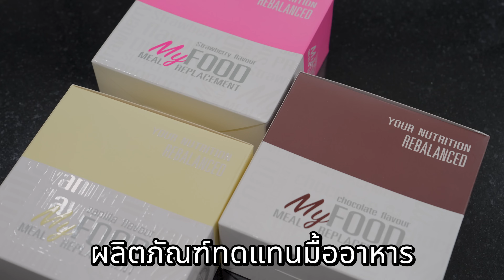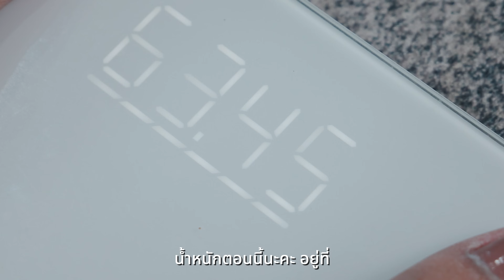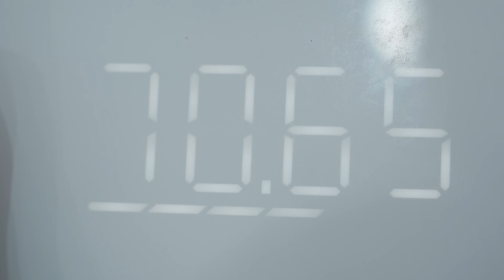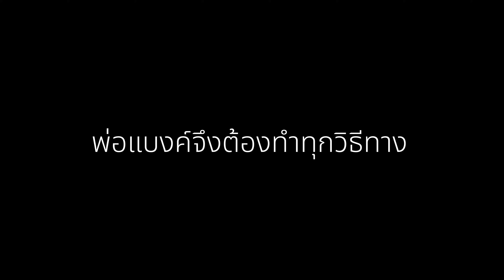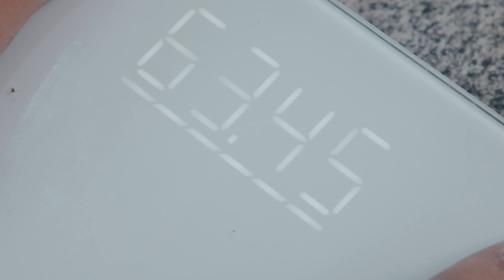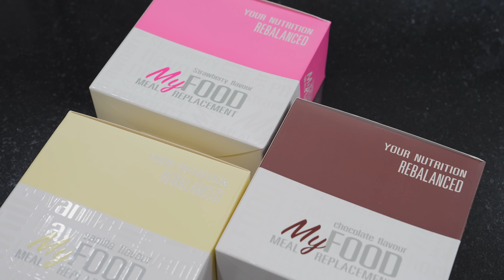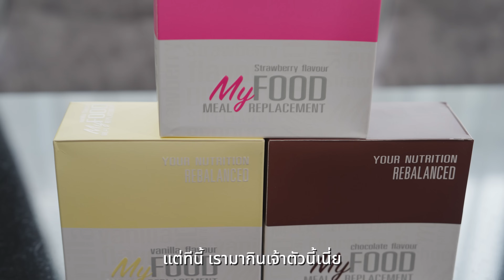แข่งลดน้ำหนัก 5 โล ใน 7 วัน ไม่อดอาหาร ไม่ออกกำลัง ไม่กลับมาอ้วน | IceBank Diary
แบงค์ท้าไอซ์ ลดน้ำหนัก ทวงคืนขอร่างเดิม ใจป๋าลดได้ให้โลละหมื่น ให้เวลา 7 วัน

โดยใช้ตัวช่วยอย่าง Myfood Meal Replacement ผลิตภัณฑ์ทดแทนมื้ออาหาร
Myfood เป็นอาหารประเภท Low Glycemic Index  หรือที่เรียกกันว่า Low gi  อาหารดัชนีน้ำตาลต่ำ
ไม่กระตุ้นอินซูลีน มีสารอาหารครบ วิตามิน แอนตี้ออกซิแดนท์ เพียงแค่ 140 แคล อร่อย จบในซองเดียว
มี 3 รสชาติ รสช็อคโกแลต  , รสวนิลลา , รสสตรอว์เบอร์รี่

แม่ไอซ์เข้าโปรแกรม Myfood Rebalance Reset 7 วัน กินแทนมื้ออาหารแบบ 3-4 มื้อต่อวัน
พ่อแบงค์ไม่ยอมแพ้ขอเข้าโปรแกรม Myfood Rebalance Weight Loss กินแทนมื้ออาหาร 2 มื้อต่อวัน
สลับกับ Myfood Rebalance Maintain กินแทนมื้ออาหาร 1 มื้อต่อวัน

โปรพิเศษเพียงแค่แจ้งว่าจาก Icebank diary จาก 2,990 บาท